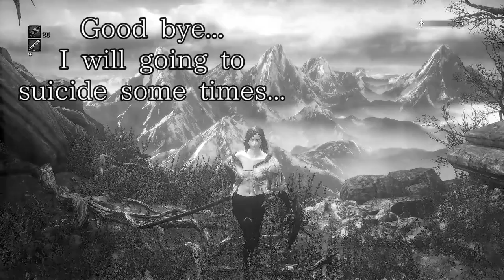DS3 Hunter's Combat - The Undead Settlement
Chapters
00:00 Intro
00:26 Natsuki, The Parry Kong II
05:02 The Undead Settlement I
10:40 Hollow Path
20:26 The Undead Settlement II
30:00 Mound Makers Covenant & Greirat
36:27 The Undead Settlement II
44:40 GIT GUD
50:54 REDEMPTION
55:10 The Undead Settlement III
01:02:00 Send Greirat to Explore
01:07:04 The Undead Settlement IV
01:21:40 OBS recording FAIL
01:24:04 Preparations for BOSS
01:33:03 Curse-Rotted Greatwood

"This time, it seems that Natsuki found a worthy rival, she will be able to beat him?

Or... she will demonstrate that she a CASUL?

Let's find out what this world has for her."

List of Mods that were used here:

NOTE:
My mod for "No Hollow Mode":
This mod is still incomplete, the reason is because it only works for Young Female, it is not implemented yet for Adult, and Mature, it also does not work with Male characters yet, it will be in the future, but please wait because it will be uploaded on Nexus Mod once is 100% complete, but it works very well even for custom characters ( in game face generation).

Note:
I did some modifications to some mods to merge them, and some edits in Menu, and load icon, some music was edited too.

I created 2 new animation gestures, thanks to my friend ZLOHORT who helped me a lot to understand how to mod DS3 to the core.

Female voices are from Nine The Phantom from BlazBlue Centralfiction.